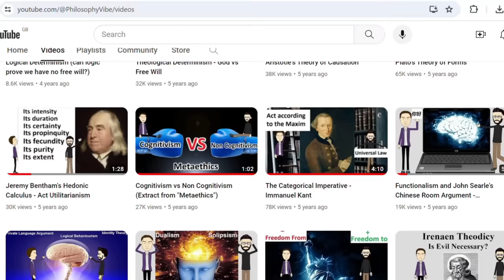5 Mind-Bending Philosophies About Reality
Join Philosophy Vibe as George runs through his top 5 mind-bending philosophical theories about our reality. These philosophies are some of the most fascinating metaphysical theories out there that really change how we perceive the world, the universe and life in general.

For a great  overview on western philosophy check out the Philosophy Vibe paperback anthology book set, available worldwide on Amazon.

00:00 - Intro
01:17 - Pantheism
02:55 - Idealism
05:14 - Simulation Theory
06:43 - Modal Realism
09:04 - Philosophy Vibe Anthology
09:49 - Solipsism